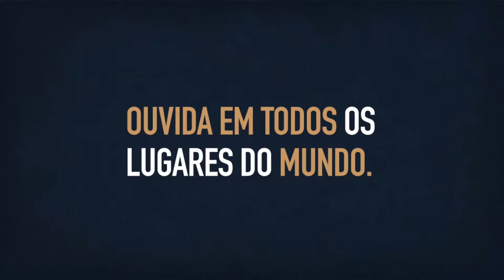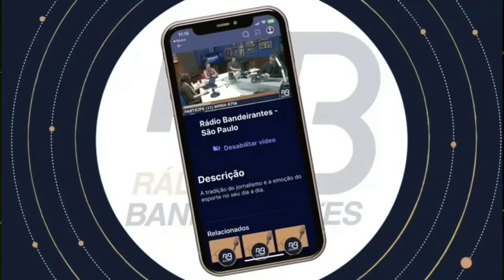🔴 [AO VIVO] Os Donos da Bola - Programa de 28/03/2024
Os Donos da Bola
Apresentação: Gustavo Soler (@ghsoler), Paulo do Valle (@dovallepaulo) e Pedro Ramiro (@pedroramiro)

Ouça a Rádio Bandeirantes em FMe 86.3 / FM 90.9

WhatsApp do estúdio: (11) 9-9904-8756